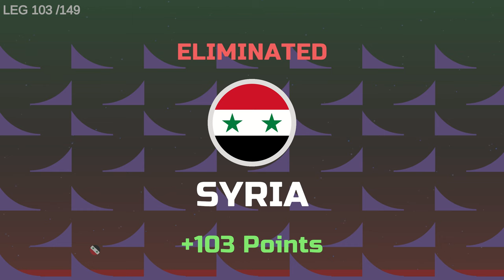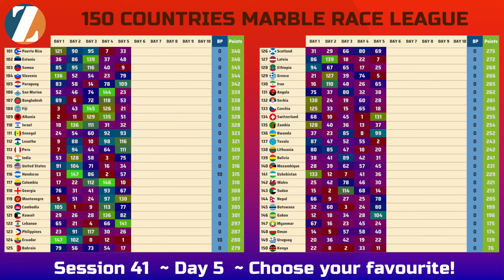Marble Race League Season 41 DAY 5 Marble Race in Unity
This video is not a copy or a remake, it is created completely by me using unity3D.